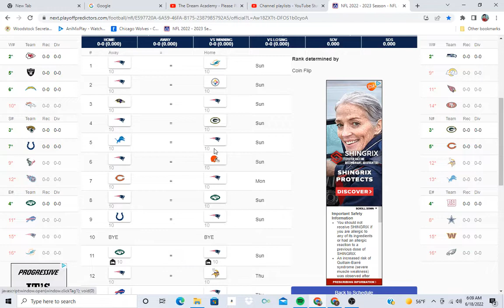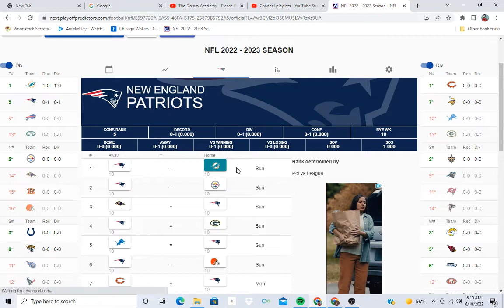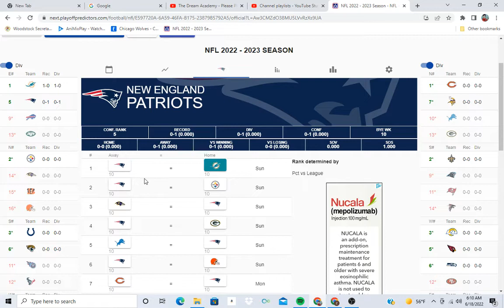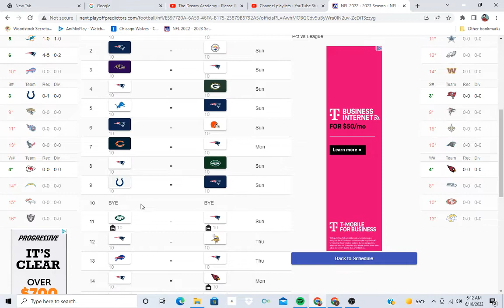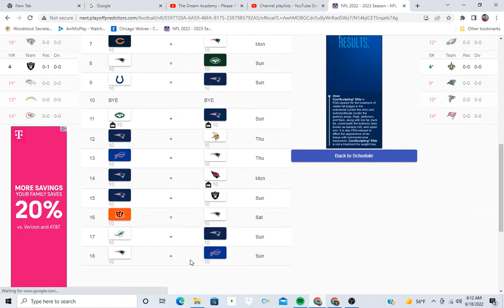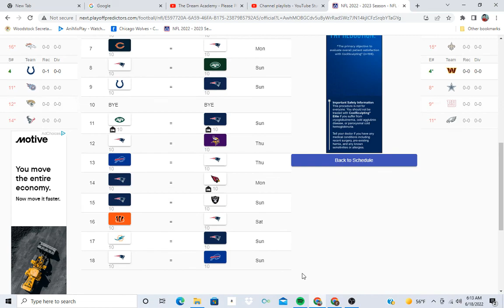New England patriot's predictions 2022